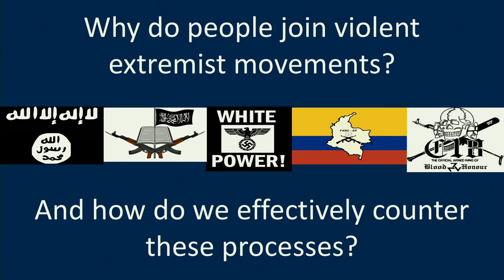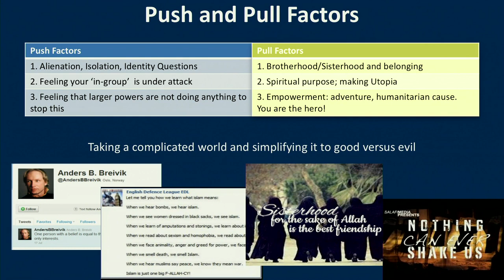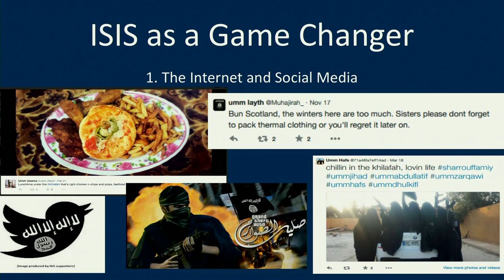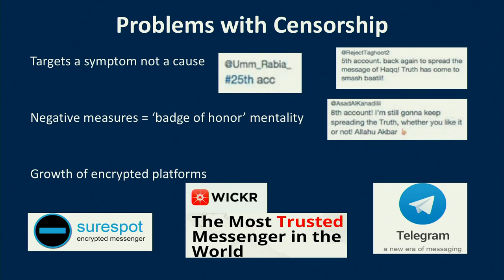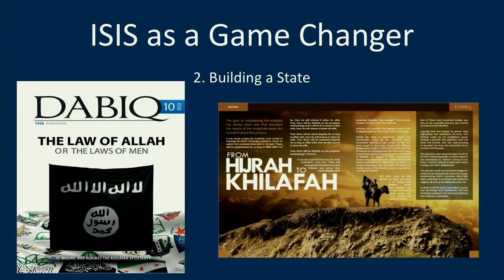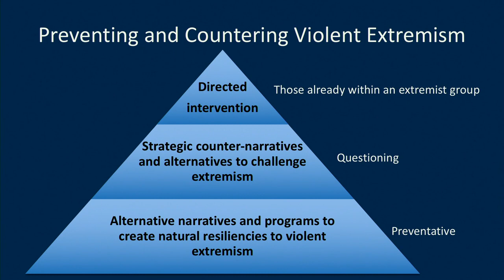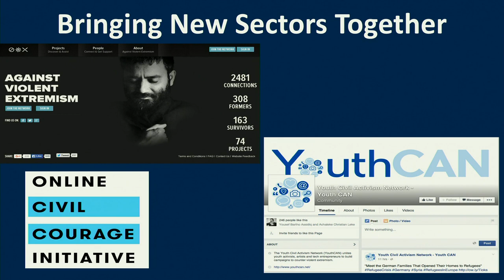How young people join violent extremist groups -- and how to stop them | Erin Marie Saltman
Terrorists and extremists aren't all naturally violent sociopaths -- they're deliberately recruited and radicalized in a process that doesn't fit into a neat pattern. Erin Marie Saltman discusses the push and pull factors that cause people to join extremist groups and explains innovative ways of preventing and countering radicalization.